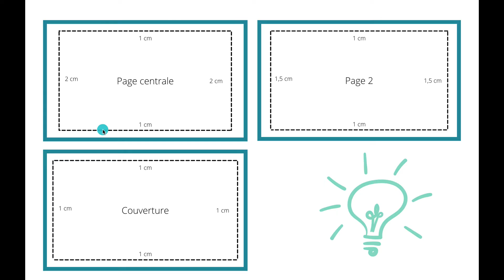Cahier de coloriage lavable | Tuto couture facile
🎥  Un cahier de coloriage lavable ? Oui, c'est ce que je vous propose de coudre aujourd'hui. Un tuto couture facile accessible même aux débutants et zéro déchet 🌿

Et c'est aussi une chouette idée de cadeau couture !

♥️ Partagez vos belles créations sur Insta en taguant @emilancelot ; je viendrai vous laisser un petit mot avec plaisir. En route pour le cahier de coloriage lavable ?

Bienvenue sur ma chaîne YouTube pour apprendre à coudre ! Des tutos accessibles à tous, même aux débutants. Ne vous mettez aucune barrière, prenez le temps de suivre les instructions et vous serez très fièr(e) de vous ⚡️

Pour ne rien manquer, je vous invite à :

👩🏻‍💻 Le blog vous permet également de retrouver tous les tutos de manière bien ordonnée
🙋🏻‍♀️ nous rejoindre sur le groupe Facebook d'Apprendre à coudre -- pour partager avec d'autres autour de mes tutos, bonne humeur garantie !

Bref, les options de rester en contact sont nombreuses, choisissez celles qui vous conviennent le mieux 💁🏻‍♀️

✂️🧵 MATÉRIEL NÉCESSAIRE

Retrouvez toute la liste du matériel et la taille des pièces à découper sur mon site :

Si vous avez aimé ce tuto, avez des questions ou rencontrez des difficultés, surtout laissez-moi un commentaire sous la vidéo ! Cela me fait toujours plaisir d'interagir avec vous.